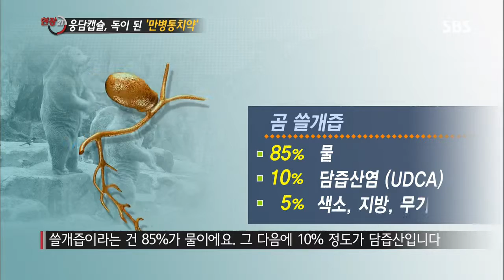2013-09-24 현장21 #3(8)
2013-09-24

ㆍ친일파 후손의 역습
ㆍ웅담 캡슐 , 독이 된 '만병통치약'